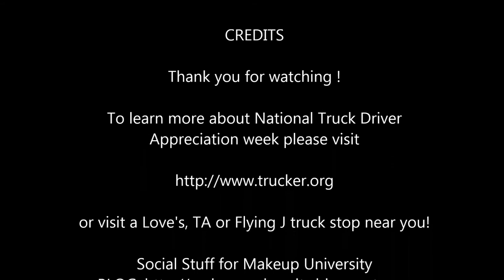Help Celebrate National Truck Driver Appreciation Week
Holla Beauty!
Did you know that nearly every single product you purchase traveled via truck at some point?

September 11-17, 2016 is National Truck Driver Appreciation Week and Makeup University is doing a "give-a-pray" for the week.

If you know a truck driver, or are one, it is the good pleasure of Makeup University to pray for you! If you don't like prayer, that's okay! We will send you good juju and positive vibes for safe travels and favor at the scales!

Please comment the name and trust that we will hold them up in prayer and positivity for the week!

To learn about all of the celebrations and goodies going on at truck stops like TA, Love's, Flying J nationwide, please visit